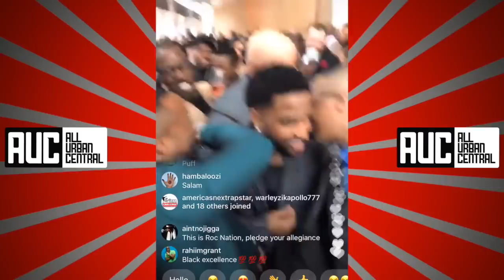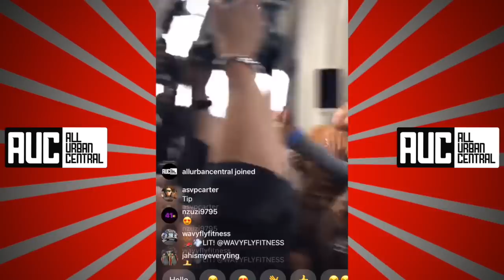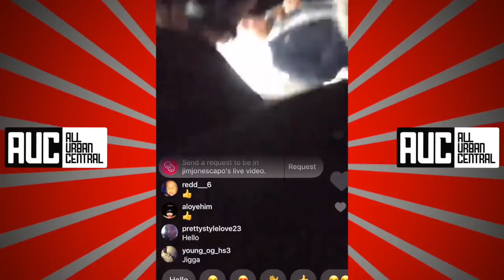Beyonce & Mariah Carey Shut Down Roc Nation Grammy Brunch Jay Z, Yo Gotti, Diddy, Dj Khaled, T.i